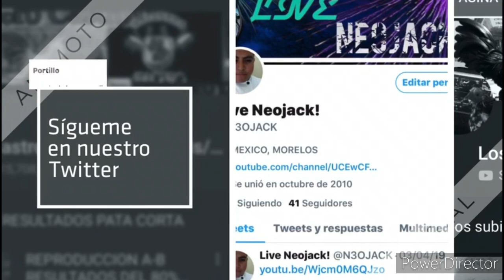Expo de gallos miniatura "Yekas" Marzo 08 2020